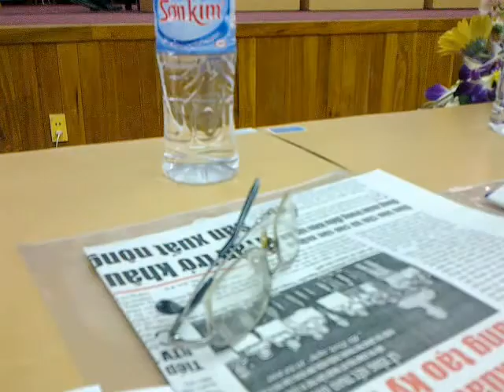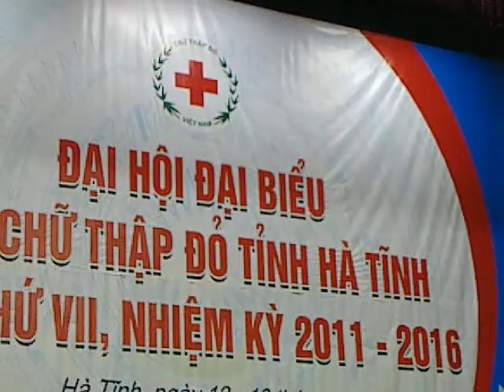Đại hội CTĐ Hà Tĩnh